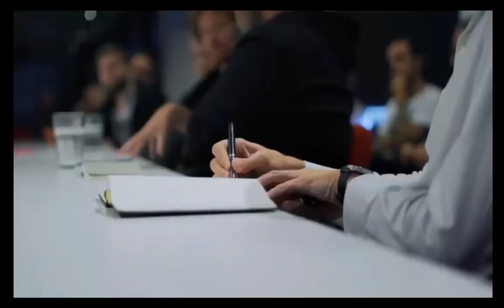TOP 20 NEW Upcoming Games of 2017-2018 | PS4, XBOX ONE, PC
TOP 20 NEW Upcoming Games of 2017 & 2018 | NEW UPCOMING GAMES 2017 ON PS4 XBOX ONE PC

1: Far Cry 5
    Feb. 27, 2018 (PS4/XOne/PC)

2: The Last of Us Part II
    TBA 2018 (PlayStation 4)

3: Star Wars: Battlefront 2
    Nov. 17, 2017 (PS4/XOne/PC)

4: Call of Duty: WWII
    Nov. 02, 2017 (PS4, XOne, PC)

5: Red Dead Redemption 2
    Spring 2018 (PS4, XOne)

6: AVATAR Game
    TBA (PS4/XOne)

7: Days Gone
    TBA (PS4/PS4 Pro)

8: God of War
    TBA (PlayStation 4)

9: Ashes of Creation
    TBA 2017 (PC)

10: Ad Infinitum
      TBA 2017 (PC)

11: Ancestors
      TBA 2018 (PC, XOne)

12: Middle-earth: Shadow of War
       Aug. 25, 2017 (PS4, XOne, PC)

13: Dead Alliance
      Aug. 29, 2017 (PS4/XOne/PC)

14: Darksiders 3
      TBA 2018 (PS4, XOne, PC)

15: READY OR NOT
      TBA (PC)

16: Remothered Tormented Fathers
       TBA 2017 (PC)

17: Code Vein
       TBA 2018 (PS4, XOne)

18: Destiny 2
      Sep. 08, 2017 (PS4/XOne/PC)

19: ELEX
      TBA 2017 (PS4, XOne, PC)

21: ANCESTORS: The Humankind Odyssey
      TBA 2017 (PC)

22: WAR OF RIGHTS
       TBA (PC)

23: FROSTPUNK
      Coming 2017 (PC)